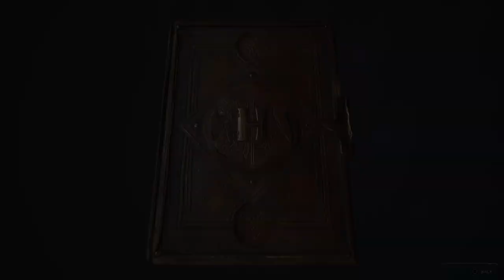Hogwarts Legacy_2759